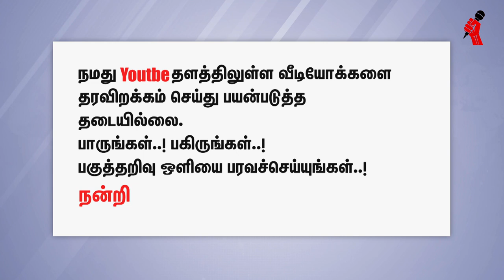’ஜஸ்டிஸ் மோகனும் நானும்’ தங்கள் நட்புறவு பற்றி விழக்குகிறார் திரு. ராஜரத்தினம்